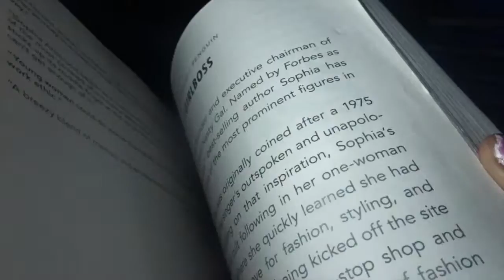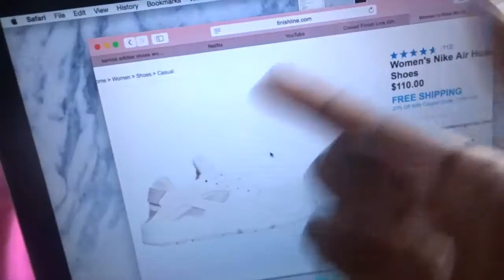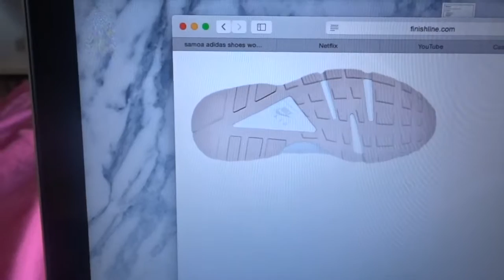VLOGMAS DAY 1| COLEY COLEY COLEY, THE EXPLORER!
Hey LovelySouls!! I'M DOING VLOGMAS AHHHHH!!! But it wouldn't be our version if we didn't call it LOVELYmas lol!!

So if you guys recall,I mentioned leaving my friend's place at the end of November in a previous episode and the day has arrived!  In today's episode, I take you on my bus journey from where I was staying to my aunt's house! I'M SOOO GRATEFUL FOR THIS BLESSING!! I also explore a bit, so I hope you enjoy!!

TELL ME WHAT YOU'RE INTERESTED IN SEEING!

I'M SO EXCITED FOR THE JOURNEY AHEAD, SO COME ALONG FOR THE LOVELY LOVELY!! lol

As always,
STAY LOVELY, STAY BLESSED AND REMEMBER, ALWAYS STRIVE TO BE YOUR BEST,
COLEY
I'D LOVE FOR YOU TO STICK AROUND AND BECOME AN OFFICIAL LovelySoul, it's simple and FREE just
MUSICAL TUNES USED:
LOVELYMAS INTRO:
Carol of The Bells (Trap remix)- Goblins of Mars